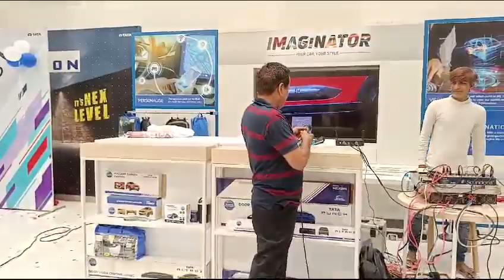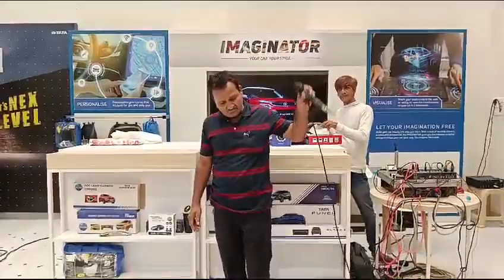June 7, 2024